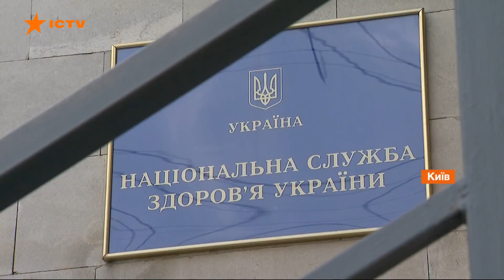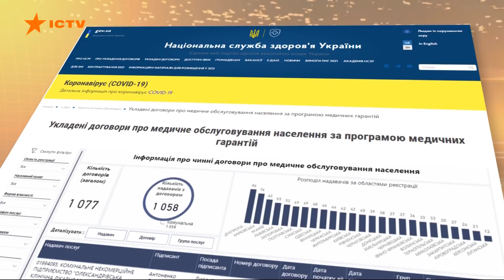Забастовка врачей в Киеве: почему задерживают Covid-выплаты медикам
Медикам снова задерживают коронавирусные выплаты. Врачи Киевской детской клинической больницы №1 жалуются, что уже почти месяц ждут денег.

Суммы доплат указаны в зарплатных выписках, но на карту до сих пор их никто не получил.

Почему задерживают Covid-выплаты медикам в Киеве - смотрите онлайн в сюжете Фактов ICTV.